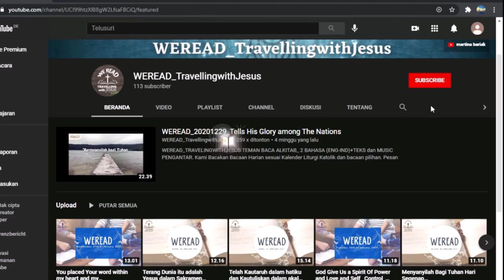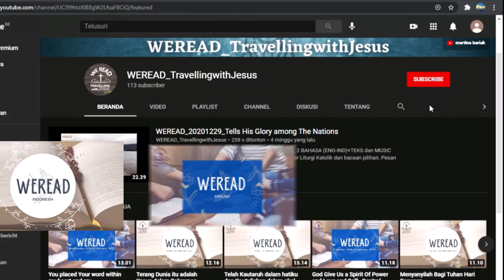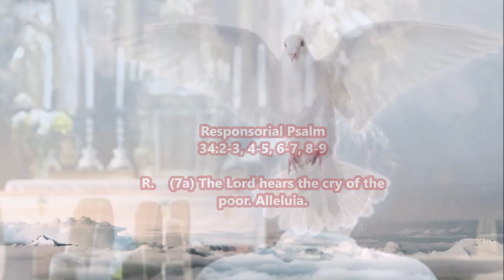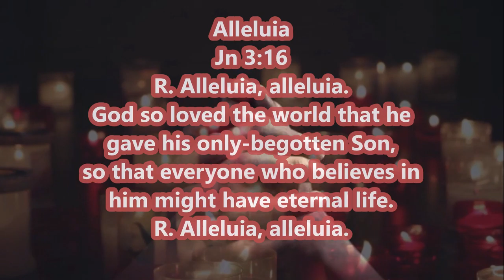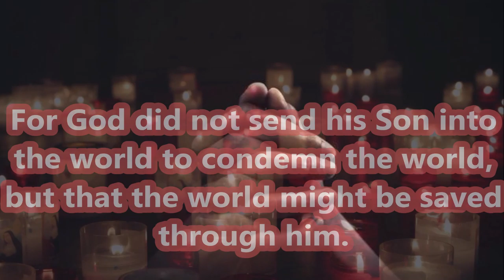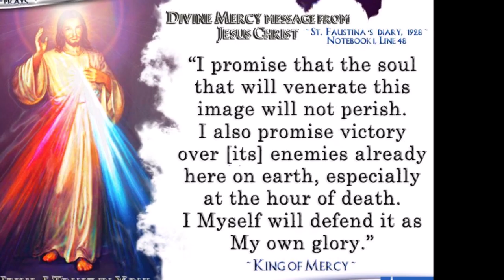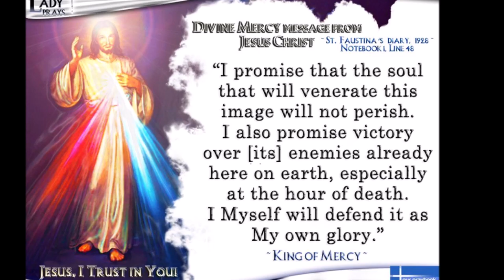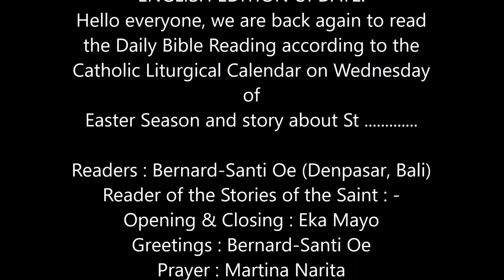WEREAD Daily Readings of Easter Season | Wednesday 2nd WoE, 14-04-21 | Divine Mercy-Angels Work.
ENGLISH EDITION UPDATE:
Hello everyone, we are back again to read
the Daily Bible Reading according to the
Catholic Liturgical Calendar on Wednesday
of Easter Season second Week of Easter and story about St .

Readers : Bernard-Santi Oe (Denpasar, Bali)
Reader of the Stories of the Saint : -
Opening & Closing : Eka Mayo
Greetings : Bernard-Santi Oe
Prayer : Martina Narita
Blessings : Father Dinong O.Carm
Editor : Felish Baria-Narita
Thumbnail : Bobby Marsh
Design - Editor Team: Bobby Marsh, Sara
Dewi, Rybno Lorenzo Taolin, Ivon-Lala
Maubere, Tifanie. Felish, Olin, Narita.

CREDIT
Source of the Saint : Fransiscanmedia.
e-KATOLIK
RUAH
Backsound :
- INSTRUMENT SONG MARIA // PIANO
- Ave Maria - Schubert (Extended) - 10
- LION OF JUDAH - DEEP INSTRUMENTAL
v=PNn27g9FTbU
- PRINCE OF PEACE - DEEP INSTRUMENTAL
v=aSLH3FA2lwE
- LIGHT - DEEP INSTRUMENTAL WORSHIP
- ENGKAULAH PERISAIKU_cover by
Bramanto
-FirmanMu, Plita bagi kakiku-Piano Cover_
-Bapa Sentuh Hatiku - Piano Chillout Relax
Rohani
- Fundo Musical - So Will I (100 Billion X) -
Hillsong Worship _ Piano + Guitar

Our URL :
lingwithJesus
e
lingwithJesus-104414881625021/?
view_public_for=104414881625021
ngwithjesus/
us
us
and you can also support us to grow by
us. God bless all of us just to win God's
kingdom, for God's glory and great respect
for Our Lady.

If you have criticism, suggestions and
questions please send them to our email
That's all for us Today, we will come back
tomorrow to bring the Daily Bible Readings
may God's Blessings always be with you all.